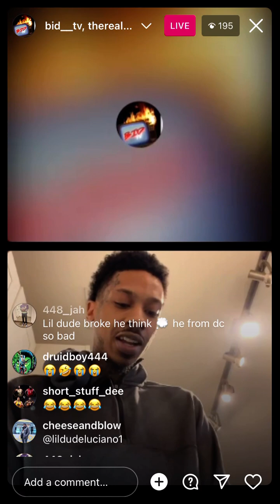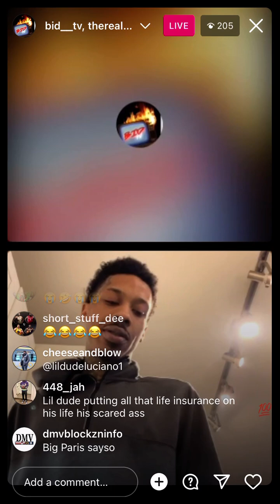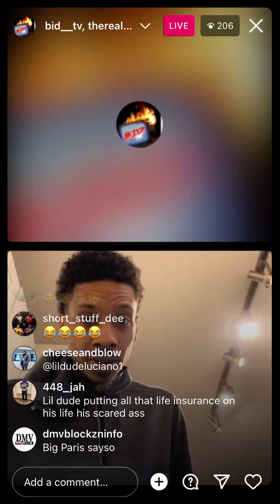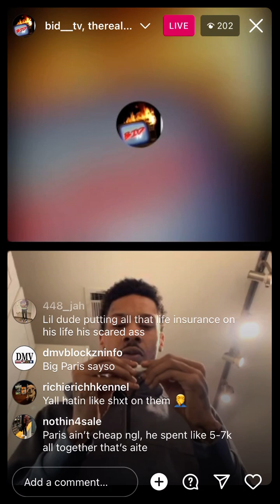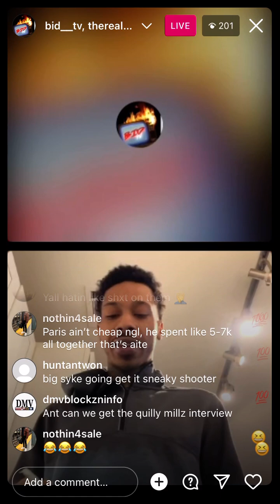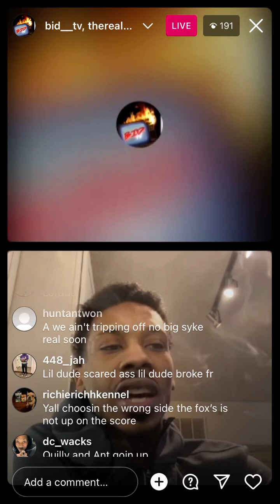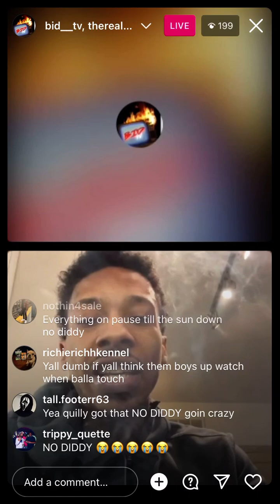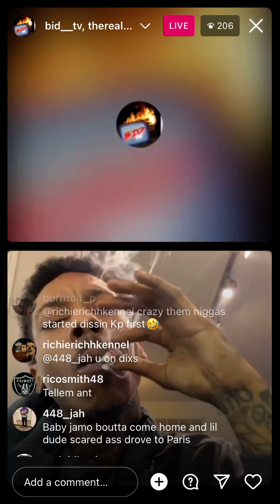Ant Glizzy bids on